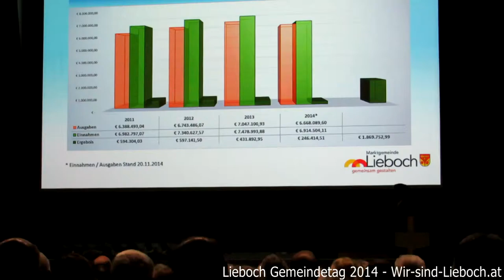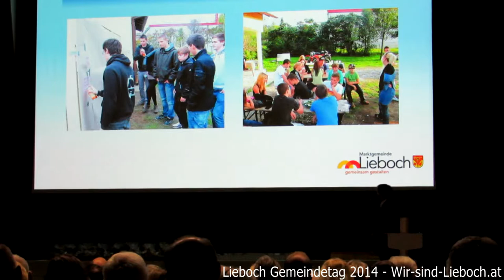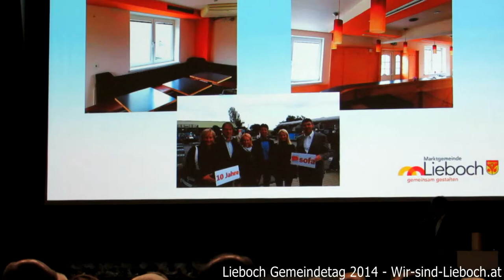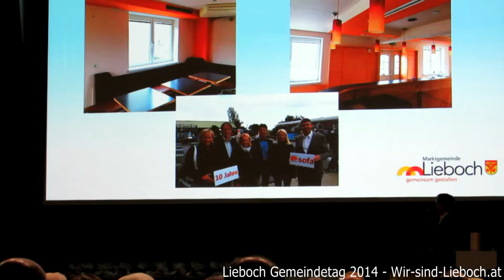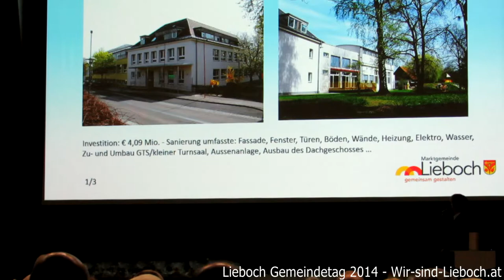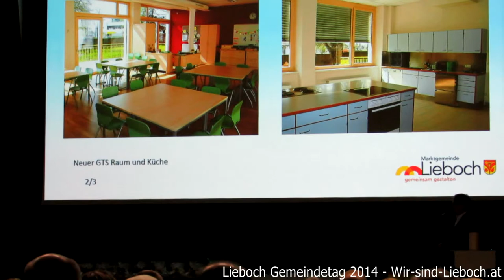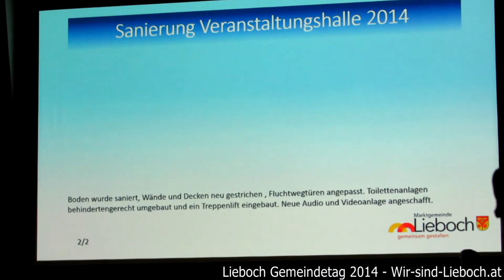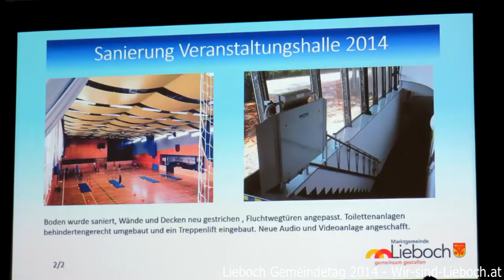Lieboch Gemeindetag 2014 Teil 1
Was wurde 2014 nicht alles gemacht, getan, gearbeitet ..
Umbau Volksschule, Umbau Veranstaltungshalle